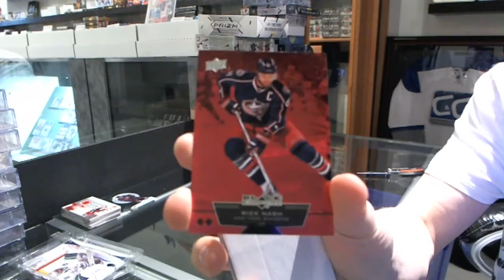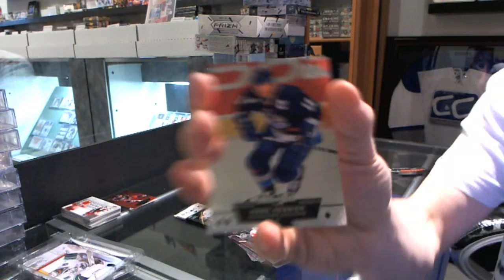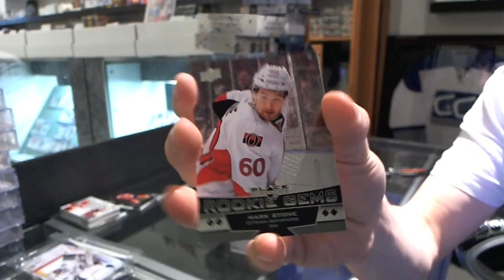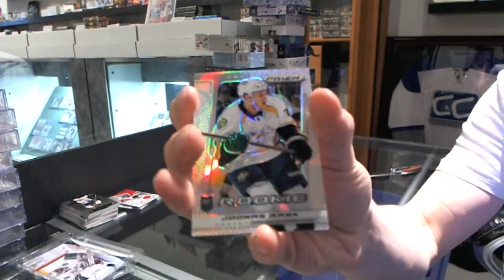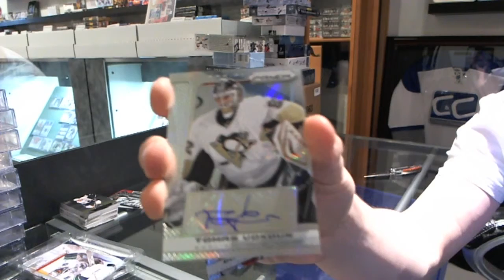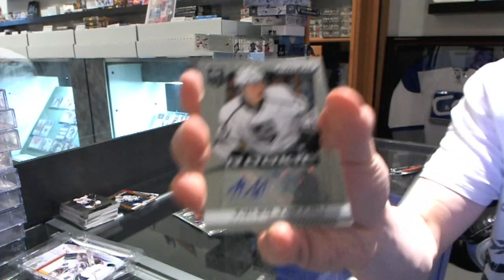13-14 Prizm & 12-13 Black Diamond Hockey 2 Box Break - C&C #3078